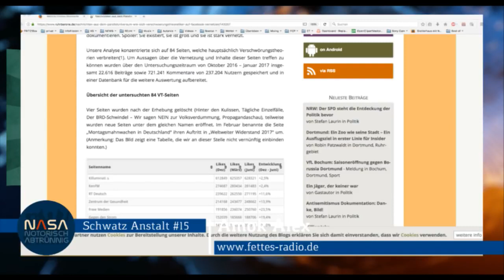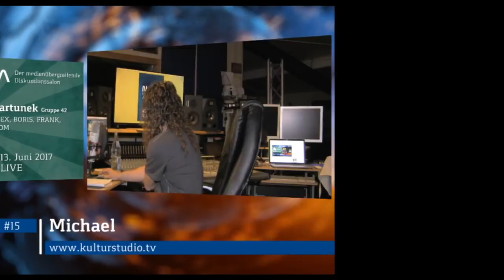NASA No 15 - Zu Gast: Stephan Bartunek von der Gruppe42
Notorisch Abtrünnige Schwatz Anstalt #15 –
Die medienübergreifende Gesprächsrunde zu Themen die bewegen.

In Kooperation mit dem Kulturstudio lade ich euch sehr herzlich zu einer neuen Live-Talkreihe namens NASA ein. Einmal im Monat wird es eine neue Livesendung geben mit immer neuen und interessanten Gästen.

Der neue medienübergreifende Gesprächsrunde zu Themen die bewegen. Mit gebündelter Kompetenz und einem Schuss Humor legen wir jetzt erst richtig los! Euch erwartet ein lockerer und gemütlicher Diskussionssalon mit Frank Stoner, Boris, Amok Alex, Tom WhoKnows, Michael [a.d.F. Grawe] und unserem Stephan